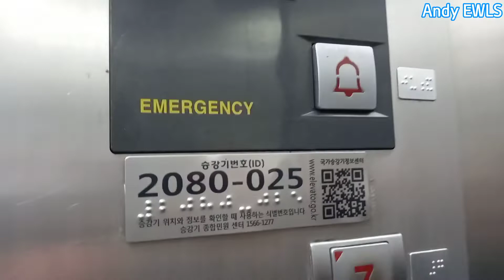[ 2002 Di1 ] 인천광역시 연수구 연수동 미르빌딩 OTIS.LG엘리베이터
*탑사 당시에는 로비폰이 없었으나 현재는 로비폰이 생겼습니다.*

2002년식 OTIS.LG엘리베이터 Di1입니다.
진짜 매우매우 흔한 기종입니다.
장애인 운전반에는 당시 신형 버튼이, 승객용 운전바에는 구형 버튼이 장착되어 있습니다.
내부 위치표시기 세그먼트 불빛은 거의 죽어갑니다..
아직 교체계획은 없으며, 앞으로도 잘 운행하기를 바라겠습니다.